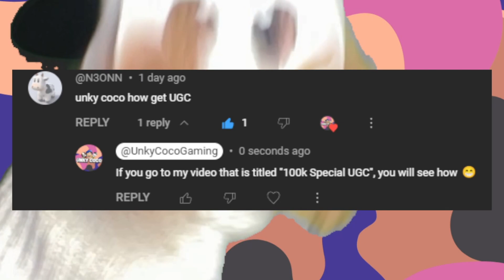2 YEARS LATER, WE DEFEAT THE HEADS🤯🏆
In today's episode of Unky Coco - Gaming, we play Roblox: Escape Running Heads!